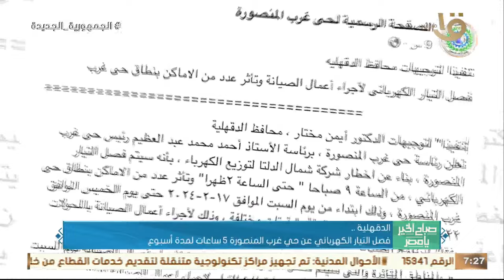صباح الخير يا مصر | المنوفية.. زيادة الحد الأقصى للقروض الميسرة لـ 300 ألف جنيه